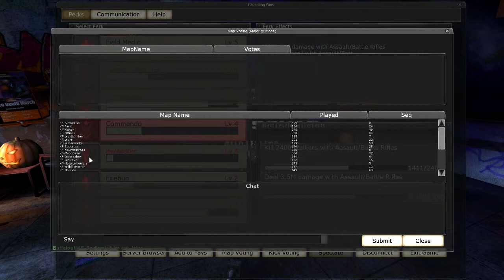Killing Floor w/Bdsbff - Ep.62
Killing Floor, the game that just keeps on giving. Probably my favorite game of all time. So let's hunker down and kill some Zeds!